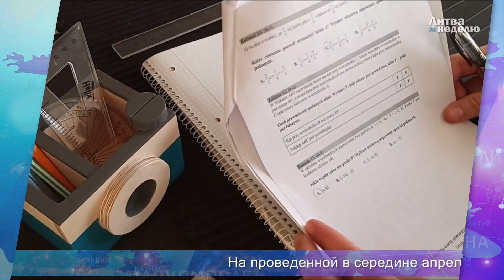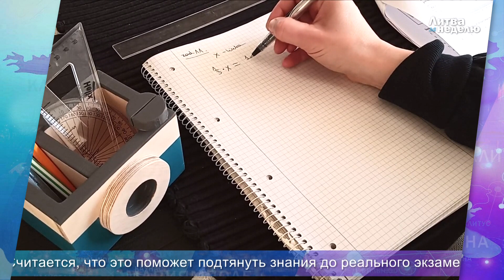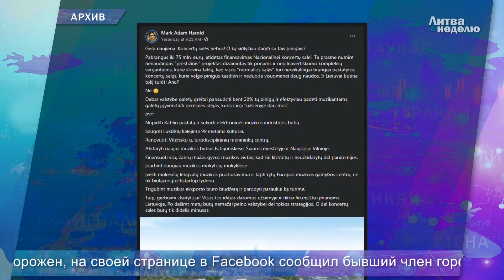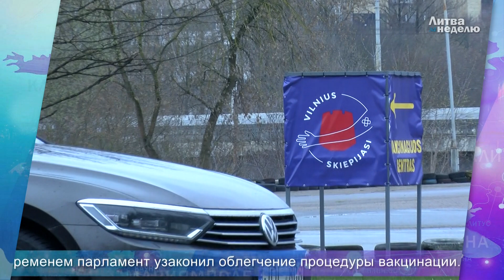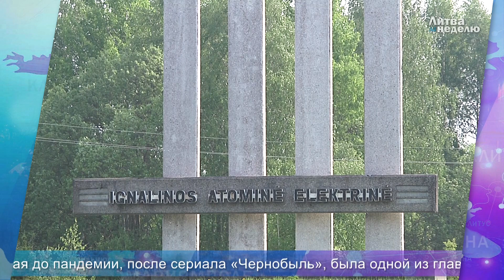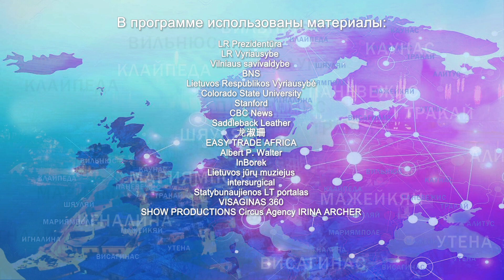Пенсия после смерти. Литва за неделю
- Бизнес на смерти? Бесследно исчезли 20 вагонов средств защиты от коронавируса;
- Литва высылает российских дипломатов в знак солидарности с Чехией;
- Сколько граждан Беларуси уже приехало в Литву по гуманитарным причинам;
- Прямых выборов мэров больше может и не быть;
- Пить стали меньше? Объявили, что Литва не на первом месте в мире по уровню потребления алкоголя;
- Провал в математике – абитуриенты показали шокирующий уровень знаний;
- Возобновляются представления в клайпедском дельфинарии;
- Пенсионный возраст предлагают поднять до 72 лет;
- На месте Дворца профсоюзов концертной площадке может и не быть;
- Коронавирус: заболеваемость, вакцинация, новый штамм и другие новости;
- Висагинас: зачем в город атомщиков привозили центральные литовские СМИ;
- Уличные кафе заработали! Первые эмоции;
Всё это и ещё кое-что в обзоре главных событий Литвы за неделю в удобном, доступном и очень коротком блиц-формате.

Содержание:
00:00 – Бизнес на смерти? Бесследно исчезли 20 вагонов средств защиты от коронавируса;
01:43 –Суперблиц: Литва высылает российских дипломатов в знак солидарности с Чехией; Сколько граждан Беларуси уже приехало в Литву по гуманитарным причинам; Прямых выборов мэров больше может и не быть; Пить стали меньше? Объявили, что Литва не на первом месте в мире по уровню потребления алкоголя; Провал в математике – абитуриенты показали шокирующий уровень знаний; Возобновляются представления в клайпедском дельфинарии; Пенсионный возраст предлагают поднять до 72 лет; На месте Дворца профсоюзов концертной площадке может и не быть;
05:50 –Коронавирус: заболеваемость, вакцинация, новый штамм и другие новости;
07:14 –Висагинас: зачем в город атомщиков привозили центральные литовские СМИ;
10:56 – Уличные кафе заработали! Первые эмоции;